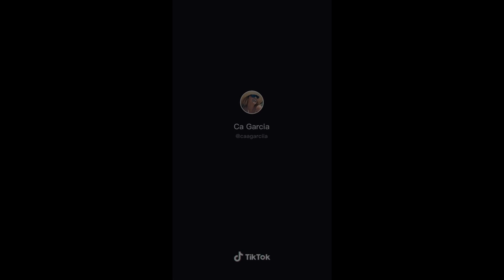TIK TOK DA CAROL GARCIA - PARTE 2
Tá afim de ganhar uma grana extra? O TikTokDosFamosos te ajudar: Baixe agora o aplicativo. use este código especial
↪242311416↩ Para você ganhar 10,00 é poder fazer seu 1 saque para sua conta bancária ou Paypal.